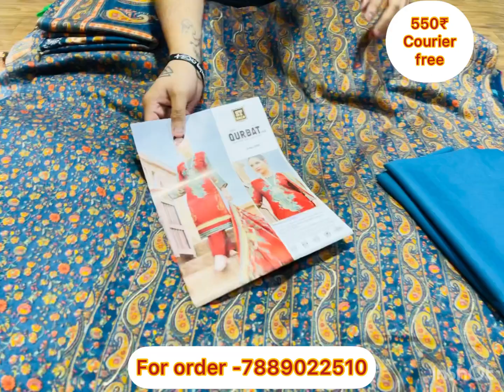winter collection धमाकेदार सेल जो मर्जी लो ₹550 में कोरियर फ्री के साथ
धमाकेदार सेल जो मर्जी लो ₹550 में कोरियर फ्री के साथ